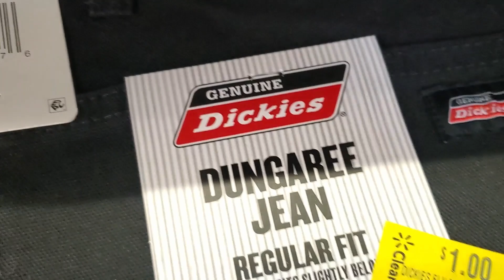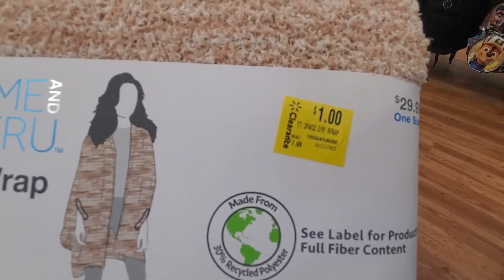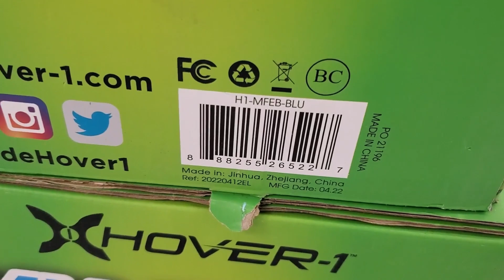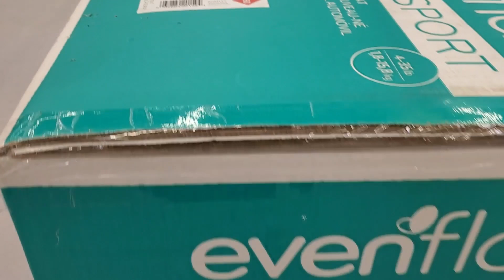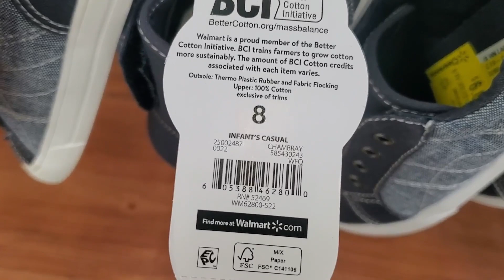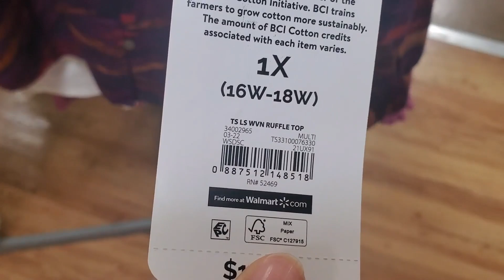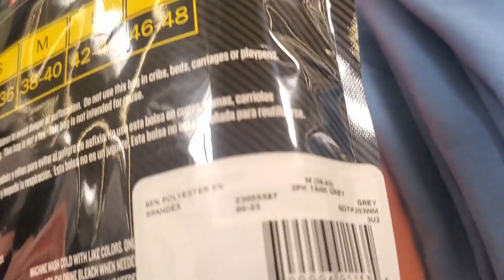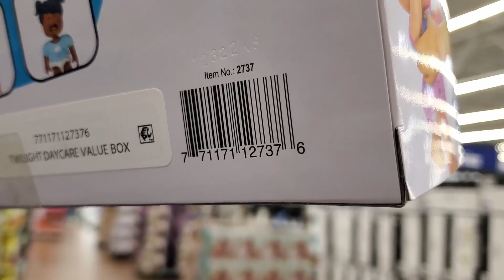Wow🔥Everything $1 WALMART CLEARANCE DEALS!!! Mega liquidación WALMART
During this week Walmart Clearance shopping found many clearance item on wide variety of items mark down to $1.
WALMART Clearance deals!  RUN to get the Great deals till last!!! Found many Walmart Hidden Clearance!!!

!!!Super Ofertas de Walmart!!! , !!!Mega liquidación WALMART!!!

If you like the video we would appreciate destroying the Like button Continue to stay tuned for more ClearanceDeals, you will never know what great deal we will share with you next, also don't forget to Subscribe and turn on Notification for upcoming videos.